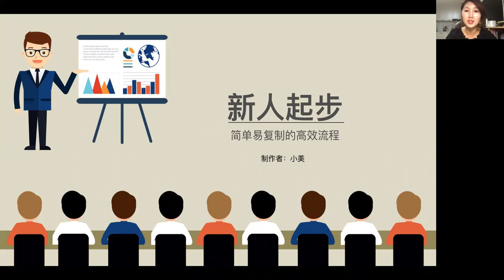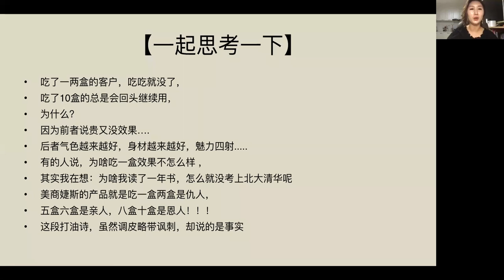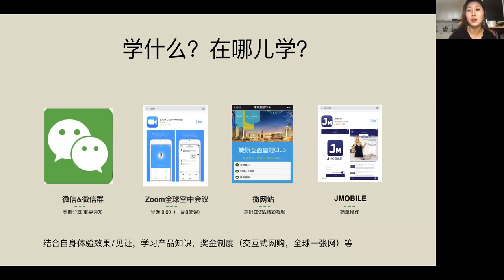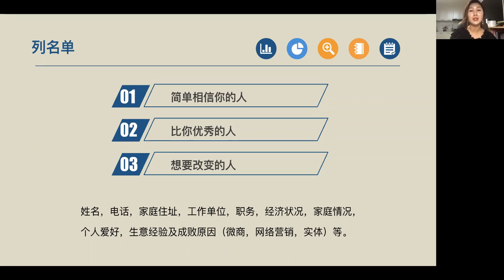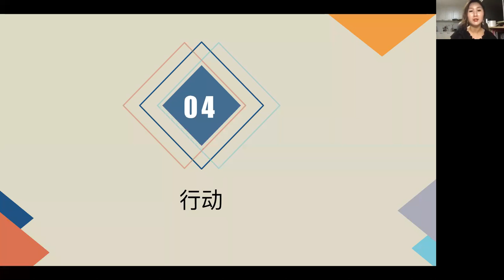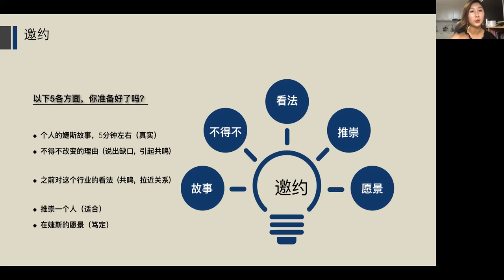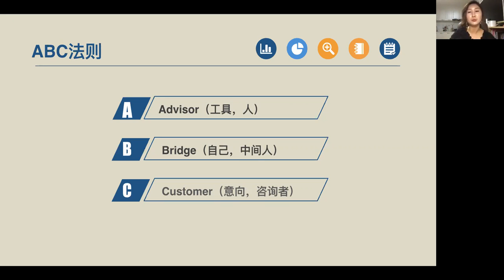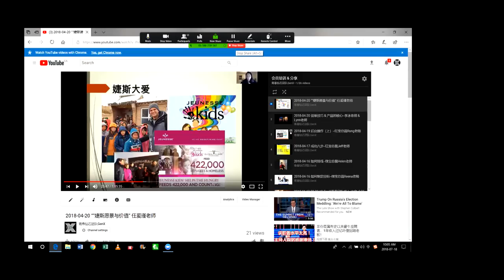2018 07 18 GenX William团队 新人起步 小美